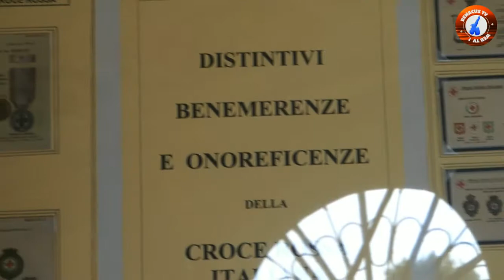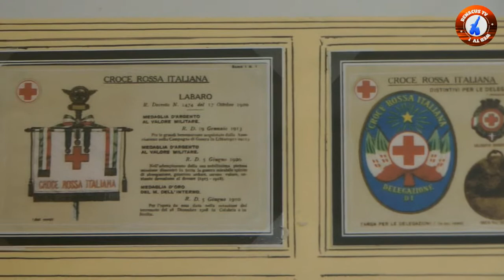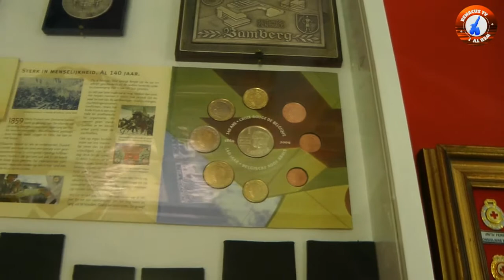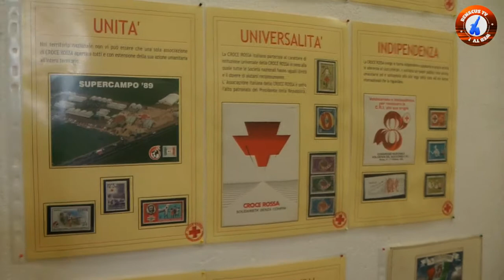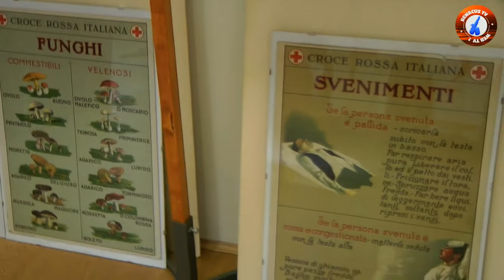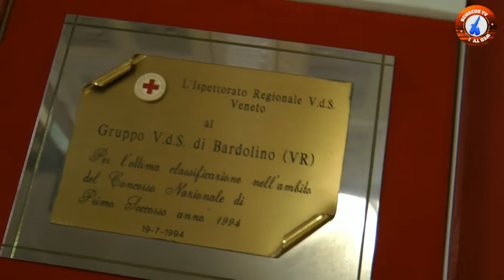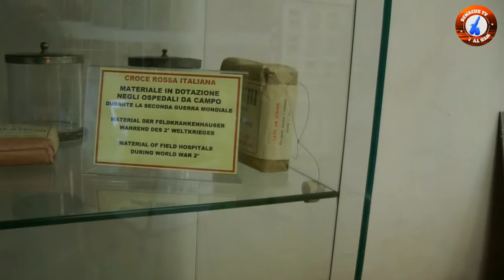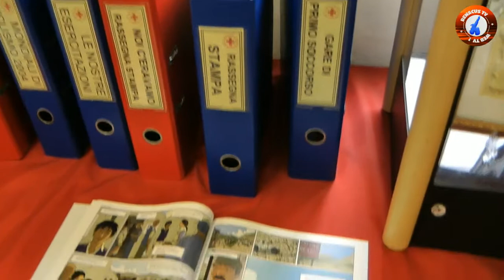Esposizione CRI a Bardolino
Chi in occasione della festa dell'uva che si svolge in questi giorni di Ottobre a Bardolino, volesse vedere qualche cosa di diverso, istruttivo, interessante, può recarsi nella villa del Parco Carrara e visitare l'esposizione/museo dedicato alla Croce Rossa Italiana, alcuni VDS del soccorso sono a disposizione per fornire inoltre informazioni e delucidazioni su quanto si vede, anche per i più piccoli che potranno bearsi gli occhi con modellini di ogni genere la visita è indicata. Vi proponiamo uno scorcio di questa interessante mostra.